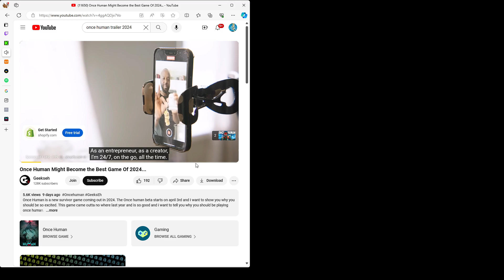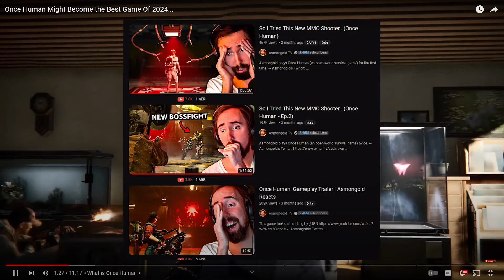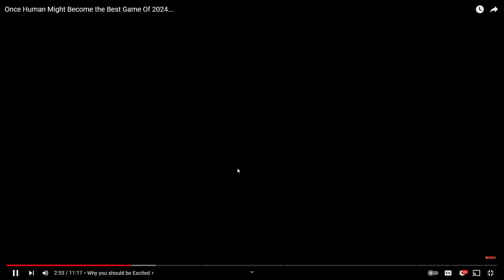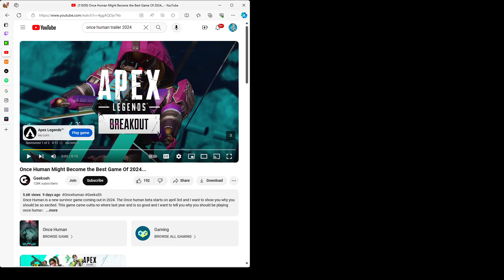“Socks, Stardust, and Sideways Waterfalls: Adventures in Once Human”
Im so excited to play the next once human beta but to get a once human beta key is no easy task and today we talk about it. Certainly! Let me introduce you to the fascinating world of Once Human, a game that blends survival, crafting, and a dash of quirkiness. Remember, Once Human isn’t just a game; it’s a delightful blend of absurdity, wonder, and community. So go forth, fellow adventurer, and embrace the weirdness! 🌟🌿🎩